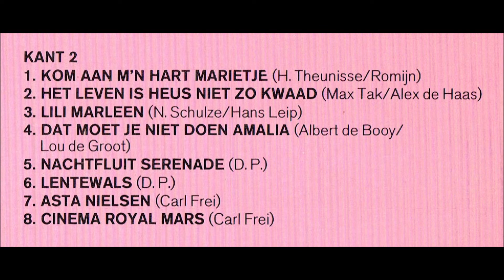Limonaire orgel Omke Romke - Kant 2 A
Kant 2
Kom aan m 'n hart Marietje
Het leven is heus niet zo kwaad
Lili Marleen
Dat moet je niet doen Amalia